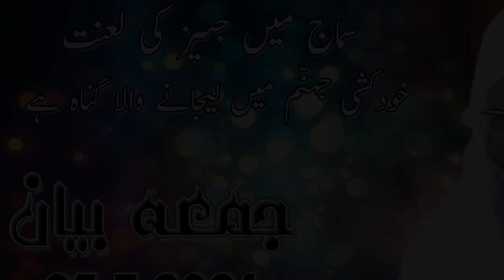5-Mar-2021 Juma | Khudkushi (Suicide) Haraam Hai, Ayesha Case Per Makhsus Bayan | Maulana Abdul Qavi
سماج میں جہیز کی لعنت اور خودکشی جہنّم میں لیجانے والا گناہ ہے
:آیت خطبہ
وَلَا تَأْكُلُوٓاْ أَمْوَٰلَكُم بَيْنَكُم بِٱلْبَٰطِلِ وَتُدْلُواْ بِهَآ إِلَى ٱلْحُكَّامِ لِتَأْكُلُواْ فَرِيقًا مِّنْ أَمْوَٰلِ ٱلنَّاسِ بِٱلْإِثْمِ وَأَنتُمْ تَعْلَمُونَ

Recorded by: Mohammed Aamer Salahuddin - Fly Destinations Tours & Travels - Nalgonda X road,  Hyderabad.
Record Date: 05th March, 2021
MUST LISTEN | URDU BAYAN
Maulana Mohammed Abdul Qavi Sahab Damat Barkatuhum | Nazim: Idaara Ashraful Uloom | Hyderabad